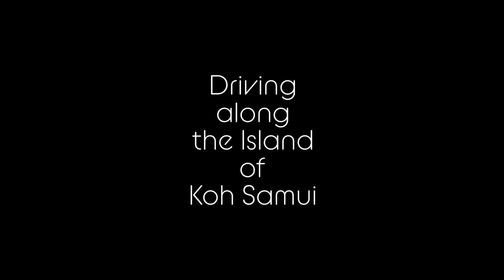Driving along the Island of Koh Samui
Thailand Koh Samui